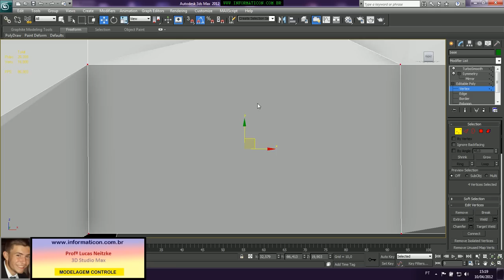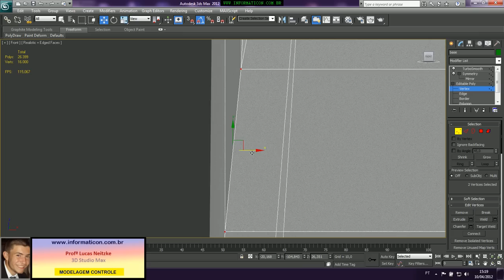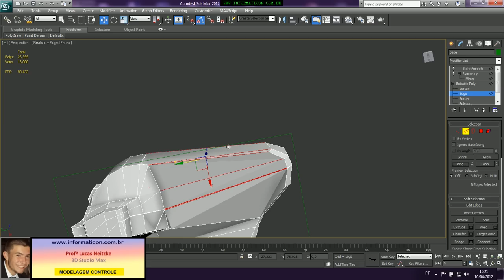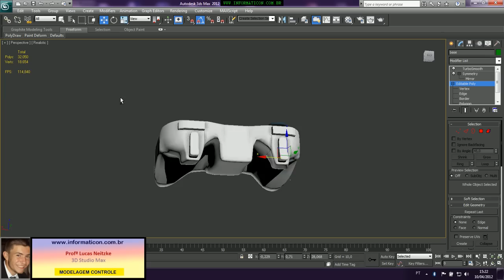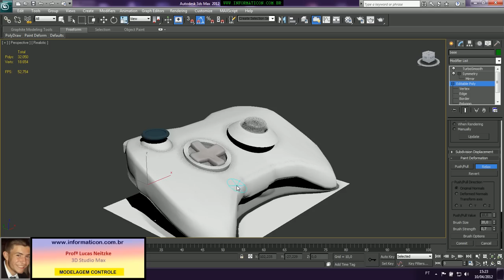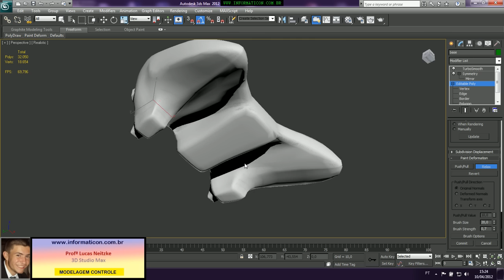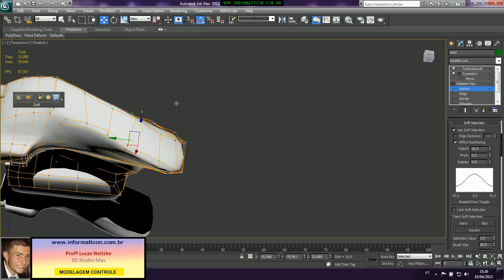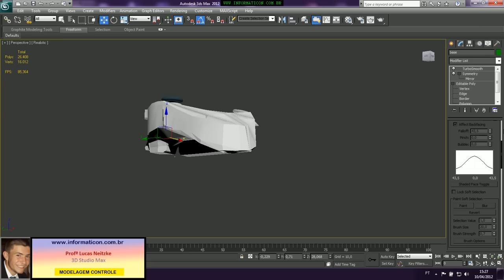lucas neitzke 3D Max aula 628 relaxando a malha e usando soft selection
Bem vindo ao curso 3D STUDIOMAX, meu nome é Lucas Neitzke (irmão do prof Neri) e estou procurando emprego, se alguém souber me avise por favor.
Esse canal é do Professor Neri Neitzke, coordenador do curso de Sistemas de Informação na Universidade Ulbra, autor de 4.400 videoaulas com mais de 8 milhões de acessos aqui no youtube, meu site é , agora com palestras gratuitas em todo o Brasil e em outros países. Faça como muitas instituições de ensino, coloque todas as videoaulas na biblioteca.